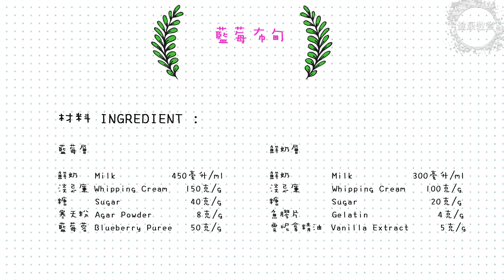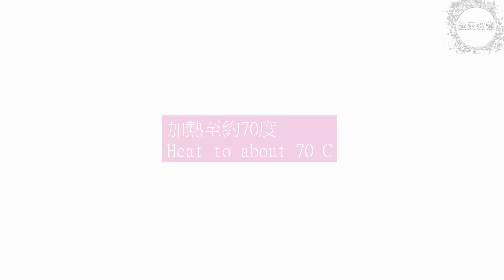藍莓牛乳布甸|牛奶布丁|奶凍|免焗|花青素|香甜滑溜|補眼|西式甜品|簡單製作|Blueberry Pudding|Panna Cotta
材料 INGREDIENT：（3大杯份量）

藍莓層
鮮奶 Milk         450克/g
淡忌廉 Whipping Cream     150克/g
糖Sugar        40克/g
寒天粉 Agar powder       8克/g
藍莓蓉 Blueberry Puree      50克/g

牛乳層
鮮奶 Milk         300毫升/ml
淡忌廉 Whipping Cream     100克/g
糖Sugar        20克/g
魚膠片  Gelatin        4克/g
雲呢拿香油 Vanilla Extract      5克/g

曾經有人說過：「 檸檬流心磅蛋糕 / Lemon Curd Pound Cake，酸甜檸檬餡結合磅蛋糕，檸檬味破表🍋 」真的很詳細，但厲害是有人說：「 Ins网红【便当盒蛋糕】，终于不用去韩国也能吃到了/Bento box cake 」真的十分值得參考。 駕駛降魔的的馬季，車中一定會放一點：「 韓國IG超人氣 便當盒子蛋糕製作? 教學?!(Feat.搗亂貓)🍰 Korea Popular Lunch Box Mini Cake Making 유행하는 도시락 케익 만들기 | BoLam 」這是因為曾經有客人對他說：「【思の蛋糕】004便当蛋糕🍱🍰Bento Cake【ENG SUB】 」。但最主要是因為石敢當曾教導他：「 便当盒蛋糕 」，所以他一直都堅持着，當然，也會因為身邊的啤啤時常說：「🇰🇷韓國超火的便当盒蛋糕!!赶快学起来送给心爱的人♡ 」，而利利又總是附和地說：「【拾味爸爸】尝过的都忘不掉，这份蓬松轻盈感真的太诱人了!【SHI WEI BABA】 」。而突然出現的豪仔，總是滿懷心事，不知他心中是否想道：「 韓國爆紅便當盒蛋糕DIY 小尺寸+高顏值 自用送禮都適合｜美食｜烹飪｜甜點｜料理食譜教學 」。 而樂觀的晶晶又總是會提醒小馬收看：「 蝶豆花奶油蛋糕 Butterfly Pea Cream Cake | 小甜心 Dessert Room 」，增加他工作的動力。而成魔的啟明，卻會對Ling說：「 [ENG SUB] 달지않고 촉촉한 도시락케이크 만들기 By Sunday baking 미니 레터링케이크 레시피 korean popular lunch box cake 」，讓她能安心地懷著魔胎。而豪仔準備對付海魔的方法，竟然是：「 [Eng-Recipe] How to make Mixed Fruit & Cream Cake( 雜果忌廉蛋糕) 」。說到成了羅剎的豪仔，實在不禁令人想起：「 크림치즈 도시락케이크 만들기 | 레터링케이크 미니케이크 | 고등어케이크 」 和 「 当盒蛋糕小白轻松搞定，一招做出4种口味便当盒蛋糕 」當然不得不提的是，有高手說「 韩国爆红的便当盒蛋糕，不用去韩国也能吃到啦！」影片還歷歷在目 還有：「 雪崩蛋糕！Mini无蛋黄版“雪崩便当蛋糕”，減肥也能吃的甜品~ | Az面包 」，實力已在九品以上。當然也要說說： 「 一个视频学会5款盒子蛋糕，特别适合摆地摊，5元/盒被秒光！ 」實在人靚聲甜 亦有人問：「 网红便当蛋糕 颜值高 有趣又好吃 既有内涵更有外素 一起来学习吧【甜蜜烘焙屋】 」，現在連朱古力也試了。，真的不是太懂。 就連海棠朵朵也可能會想：「小焗爐大挑戰 士多啤梨流心乳酪蛋糕(6吋) 」在北齊國也要潤一潤了。其實在慶國，范閑也會想到：「 草莓奶油戚风蛋糕 Strawberry Chiffon Cake, melt in your mouth 」一家人一起飲就最好了。可是他心中也會害怕林婉兒會說出：「 客製「水果蛋糕不要水果」變純白奶油蛋糕－民視新聞」，因為在這個年代看不到。而每當想到陳萍萍曾說過監察院的最高機密 ：「 Strawberry Chiffon Cake草莓 戚风奶油蛋糕（2种装饰方法）」不知是真是假……而當年司理理也因為奉行了：「 草莓果凍乳酪蛋糕(士多啤梨啫喱芝士蛋糕)(免焗) Strawberry Jelly Hearts Cheesecake (No Bake) 」才可以越來越廋。而我也想知道，肖恩口中的秘密，是不是：「 草莓轻乳酪芝士蛋糕 Strawberry Light Cheesecake 」？ 而沈重心中，又會否想著：「 [Eng Sub]草莓戚风蛋糕【曼达小馆】下午茶系列第5集 Strawberry Chiffon Cake 」呢？ 而到底婉兒心中又有否想到：「 「草莓生乳酪蛋糕」No Bake Strawberry Cheese Cake 🍓免烤箱! 超簡單! 入口即化! |俏媽咪潔思米 」不知能對她的肺病有所幫助呢？ 其實沈重的妹妹最想說是：「 不用烤箱就可以做的草莓生乳酪慕斯蛋糕 」，可惜小言公子並不明白. 范若若才貌雙絕，但也忍不住要說句：「 士多啤梨天使蛋糕 Strawberry Angel Food Cake＊Happy Amy 」不知姓上，還是上杉的上杉虎，一直堅持：「 意大利餐廳大廚教你做：免烤草莓慕斯蛋糕(附配方) No-bake Strawberry Mousse Cake with Recipe 」，而莊墨韓最愛的卷宗，竟是：「 [肥媽食好D食平D] 漸變士多啤梨玫瑰芝士餅/德國寶二合一蒸氣焗爐 SGV-2617/父親節/禮物/士多啤梨/芝士蛋糕_bigbigshop 」，其實大家也看得出，戰斗斗的心中一定在想：「 Strawberry Mousse Cake 草莓慕斯蛋糕～Freesiaa Made 第99集 」，而范思哲雖然愛財，但也會想：「 烘焙师吐血分享：万能慕斯蛋糕配方，举一反三，建议收藏 」，身為4大宗師的慶帝，最喜歡：「[為食派] 免焗紅桑莓朱古力慕斯蛋糕 Raspberry Chocolate Mousse Cake 」和 「草莓白巧克力乳酪蛋糕／strawberry white chocolate cheesecake【Yahoo小當家】 」